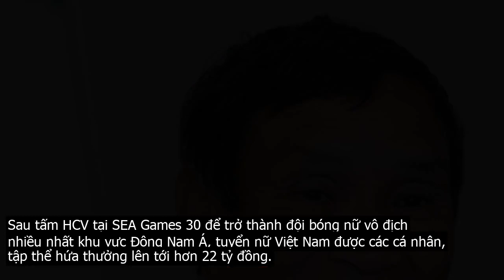HLV Mai Đức Chung: "VFF đang làm thủ tục nhận thưởng"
Sau tấm HCV tại SEA Games 30 để trở thành đội bóng nữ vô địch nhiều nhất khu vực Đông Nam Á, tuyển nữ Việt Nam được các cá nhân, tập thể hứa thưởng lên tới hơn 22 tỷ đồng.Tuy nhiên, đến 23 . 12, phần lớn số tiền trên chưa về tay thầy trò huấn luyện viên Mai Đức Chung. Vị thuyền trưởng tuyển nữ Việt Nam cho biết hầu hết đang vướng các thủ tục, giấy tờ cần thiết, và việc này sẽ sớm được thực hiện. Một phần của tiền thưởng đã được chuyển đến tay các thành viên đội. Số còn lại đang được Liên đoàn bóng đá Việt Nam làm thủ tục và kiểm duyệt, và mọi chuyện sẽ sớm được giải quyết trong thời gian tới. Tôi nghĩ khi đã nhận được thì tiền thưởng rất nhanh chóng sẽ được chia đến các VĐV trong đội , HLV Mai Đức Chung cho biết.Khi được hỏi liệu có bất ngờ với số tiền được hứa thưởng lên tới 22 tỷ, ông Chung chia sẻ   Rõ ràng chưa đến 22 tỷ đồng tôi cũng đã bất ngờ rồi. Tôi chưa bao giờ nghĩ đến cả. Tôi cảm ơn các cấp lãnh đạo đã kêu gọi để doanh nghiệp đến với đội tuyển nữ trong dịp vừa qua. Chúng tôi rất cảm ơn và cảm động.Đồng thời,vị thuyền trưởng đội tuyển Việt Nam cũng bày tỏ hy vọng những đơn vị hứa thưởng sẽ sớm chuyển tiền để các cầu thủ nữ có tiền tiêu Tết.Trong quá trình dự SEA Games 30, thầy trò HLV Mai Đức Chung nhiều lần được thưởng nóng. Đến lúc này, đội tuyển nữ đã được giải ngân khoảng 5 tỷ. Toàn bố số tiền này đến từ Chính phủ, VFF và Trưởng đoàn Phạm Thanh Hùng.HLV Mai Đức Chung cũng đề cập đến những khó khăn bóng đá nữ Việt Nam đang phải đối mặt   Khó khăn lớn nhất vẫn là vấn đề kinh phí và cơ sở vật chất. Tiếp nữa là người chơi bóng đá nữ còn rất ít. Đây là yếu tố gây khó khăn trong việc phát triển bóng đá nữ hiện nay . Vừa qua, đội tuyển nữ giành thành tích tốt cũng là tấm gương để các em, cháu nỗ lực tập luyện, qua đó chúng tôi có nhiều gương mặt hơn để tuyển chọn cho đội tuyển quốc gia. Từ World Cup 2023, FIFA tăng số đội tham dự. VFF đang có những bước chuẩn bị để phát triển bóng đá trẻ. Tôi cũng muốn nói phát triển ở đây mới chỉ là trung tâm VFF. Chúng ta phải mở rộng ra nhiều địa phương , ông Chung nói.